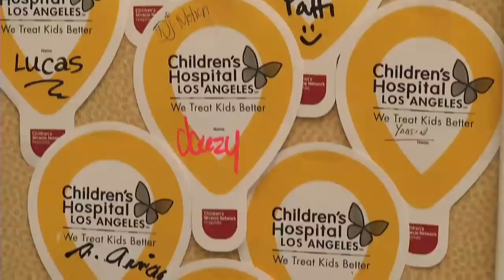Miss America and National Pancake Day 2011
Miss America 2011, Teresa Scanlan, is working with IHOP to promote National Pancake Day, Tuesday, March 1.  Donations to benefit Children's Miracle Network Hospitals and the kids who need medical treatment